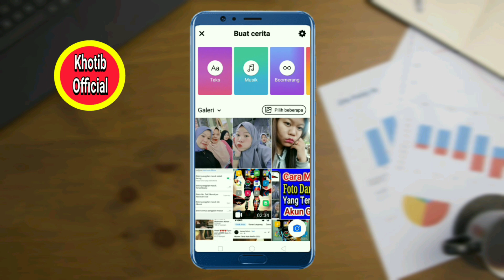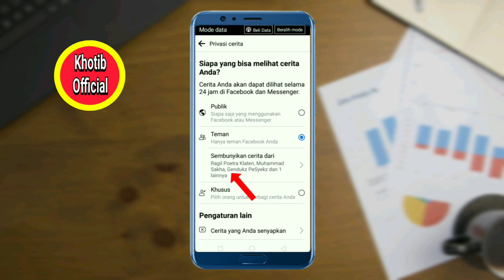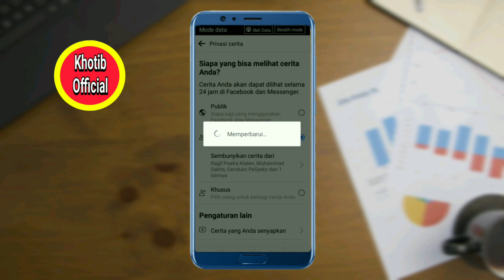Cara Sembunyikan Cerita Facebook Dari Teman Tertentu!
salah satu fitur aplikasi facebook yang mirip instagram adalah cerita.Selain update status beranda, kita bisa membagikannya dalam bentuk cerita, entah itu gambar,teks, maupun video atau siaran langsung yang bisa di lihat dalam waktu 24 jam.Pada settingan bawaan facebook, cerita yang kita unggah bisa dilihat oleh publik, semua bisa melihatnya tanpa terkecuali.Meski begitu, kita bisa menyembunyikan agar cerita fb tidak bisa dilihat oleh orang lain atau teman tertentu yang kita kecualikan.
Di video ini saya berikan tutorial cara untuk sembunyikan cerita fb dari teman tertentu dan semoga bermanfaat.